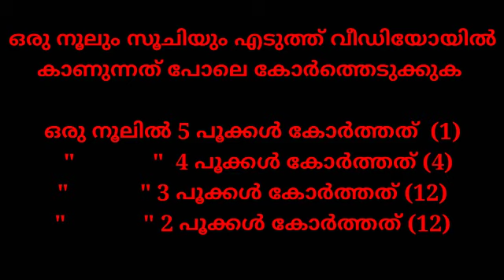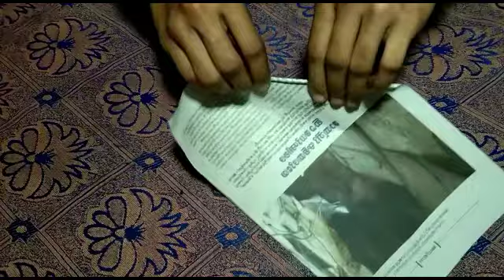Beautiful roof hanging |സീലിംഗ് ഭംഗിയാക്കാം |malayalam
This video about how to make beautiful roof hanging. It is very easy to make.

🌈material required 🌈

     Newspaper

     Colour papers

     Scissor

     Gum

     Needle

     Thread